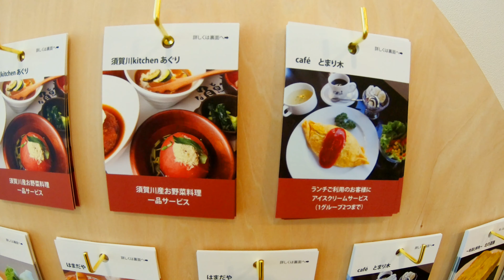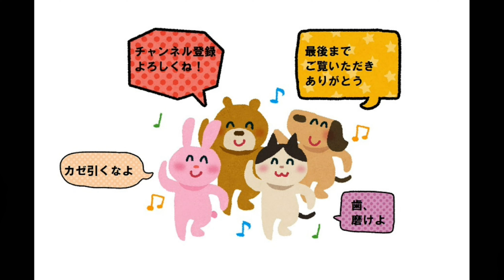新スポット紹介【福島県須賀川市 すかがわ観光物産館flatto】福島県のお土産てんこ盛り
すかがわ観光物産館 flatto（ふらっと）
〒962-0845
福島県須賀川市中町11